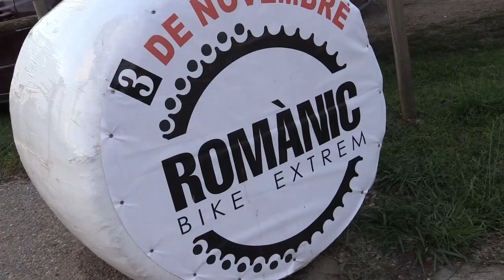Romànic Bike Extrem 2019